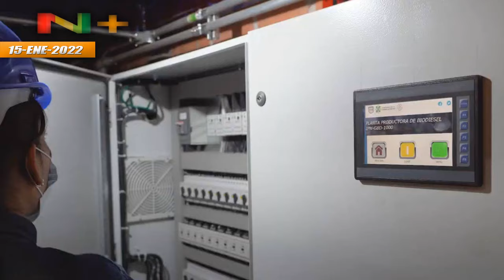La Paz producirá Diesel de la basura para reducir 25% de Importación de Combustibles de Bolivia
Emprendedores paceños proyectan convertir a La Paz, en el mayor productor de combustibles a nivel nacional, con un Complejo Industrial de 6 Plantas y 16 reactores para producir DieselCircular a partir de llantas en desuso, plástico y aceite de motor.
Lo que reduciría un 25% las importaciones de combustibles de Bolivia.